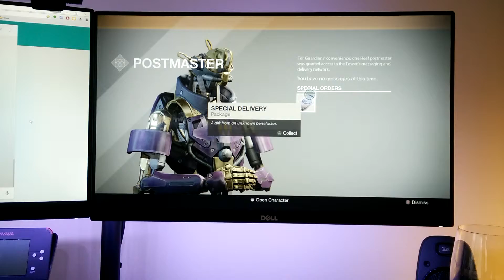Xbox Streaming to Windows 10